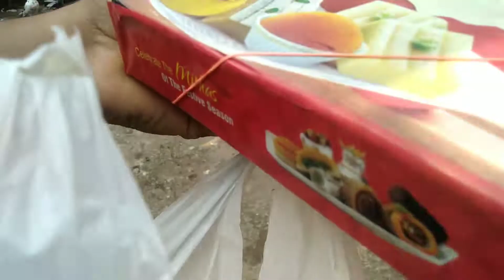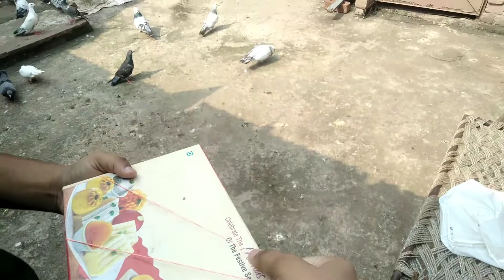Aaj kabootar ke liye kuch Metha ho jaye 😋 ise khane ke kabootar bhagta nahi hai 😇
hii friends...

i am Afjal my you tube channel kabuter care Delhi ma aapka shuwaghat hai...

video pure dekhna Bhai...